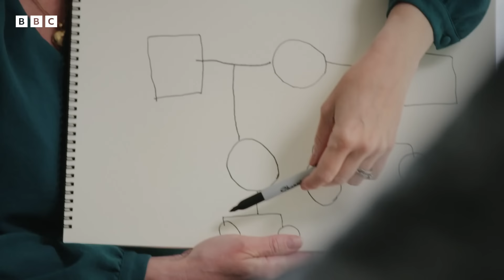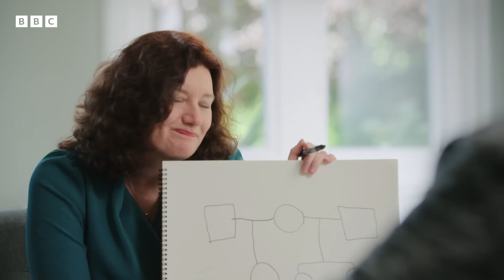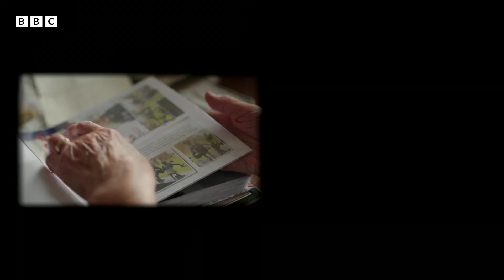Was I lied to about my mother’s death? | DNA Family Secrets - BBC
"Have the family lied to me all these years?"

Jean was told her mother had died during World War Two. But since discovering more, she'd like to know if her mother died when she was told she did.

Over 26 million of us have taken a DNA test in the past decade. This growing popularity of genetic testing has created worldwide databases that allow us to ask questions previously impossible to answer about our families, ancestry and health.

Stacey Dooley is meeting people across the UK who want to unlock mysteries hidden within their genetic code. Working with one of the UK’s leading geneticists, Professor Turi King, as well as genealogists, social workers and doctors, she uses the very latest DNA technology to reveal lost heritage, track down missing relatives and detect debilitating diseases before it is too late.